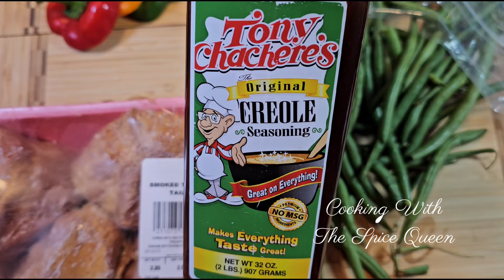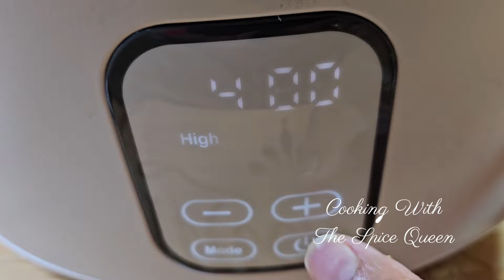Delicious Smoked Turkey Tails And Green Beans Recipe